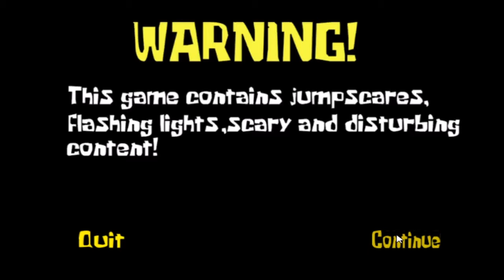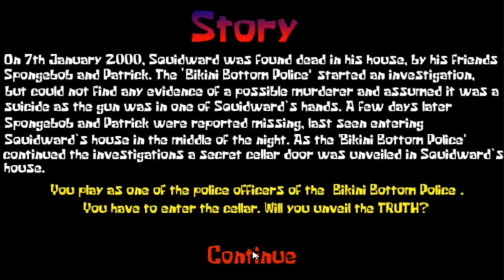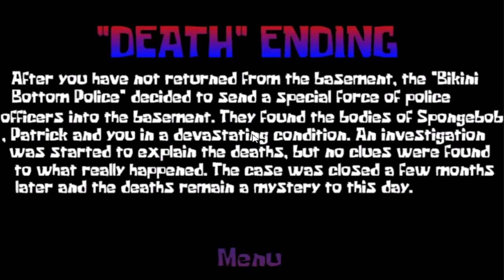Red Mist V 1 2 0